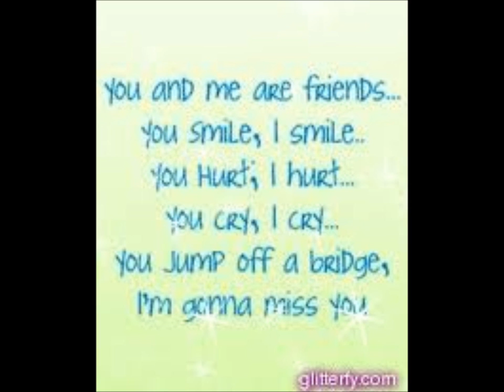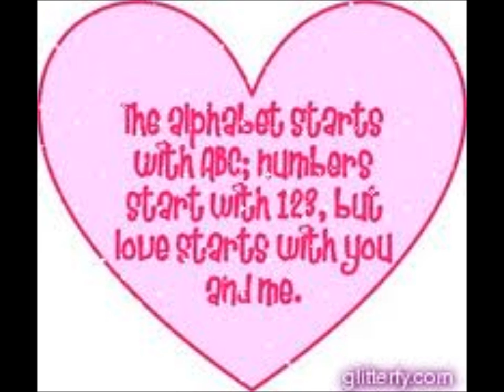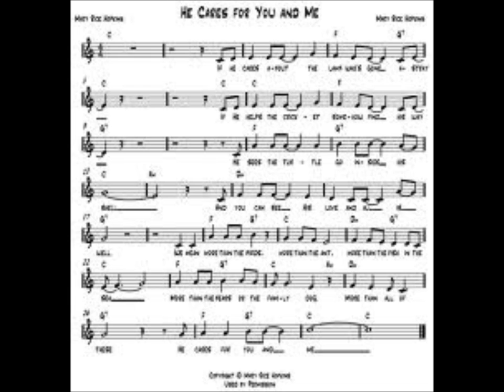YOU AND ME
YOU AND ME from the ELECTRIC CHURCH album. Song of The Replacement System. Written and recorded by Jameison Kenny. The song title was put through a google image search, images were downloaded at random into windows movie maker and the music and images were fused "as is".